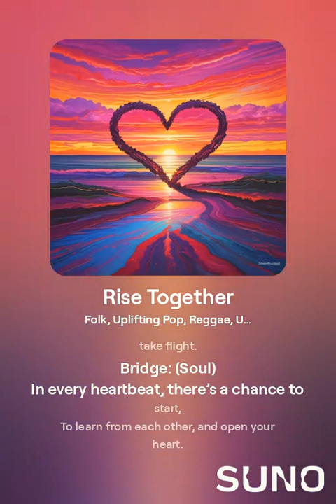Rise Together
I hope you enjoy your day, and thanks again for dropping by.